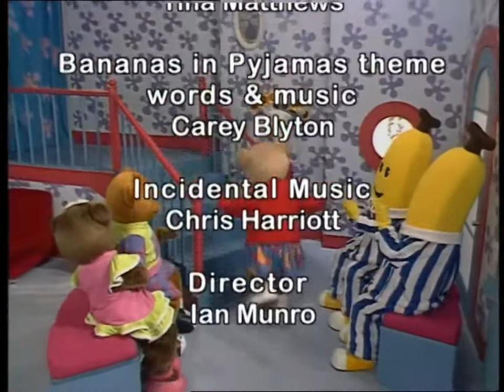Bananas in Pyjamas - Ep.214 - Sneezing Time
Amy buys a new red jumper from Rat's shop, unaware that he has spilt pepper on it. When she shows it to the others, they all start to sneeze. Amy thinks she's the cause but the Bananas find the true reason for all the sneezing.